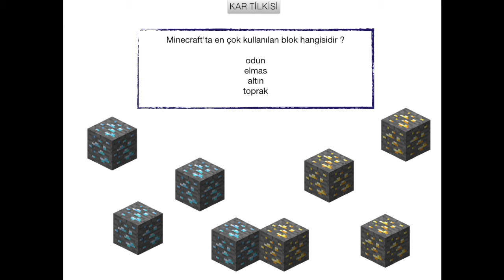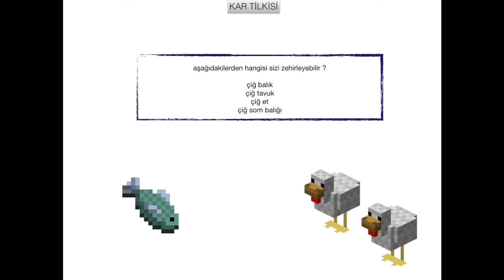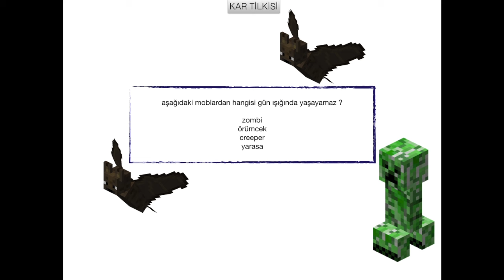MİNECRAFT TEST || Ne kadar usta bir oyuncusun ?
sizler için Minecraft testi hazırladık. Bilginizi sınayın :)

Notch
odun
örümceğe binen iskelet
yosunlu taşların sıklıkla karşımıza çıkmasından
evet
cehennem
enderman
çiğ tavuk
10
zombi